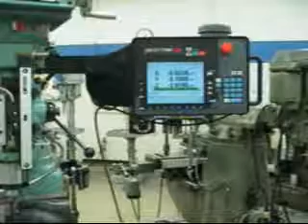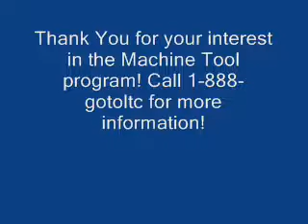LTC Machine Tool Promo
Promotional video of the Machine Tool Operation program at Lakeshore Technical College in Cleveland, WI